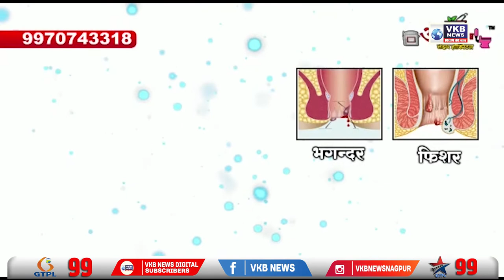आज मुंबई में उद्धव ठाकरे की ‘बड़ी’ सभा